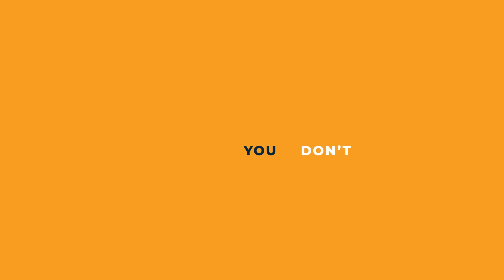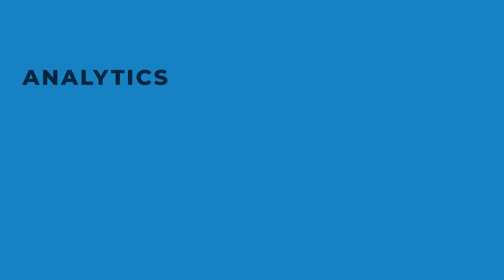Analytics for All Employees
Alteryx makes it easy for all employees to find insights from data across all systems, for all decisions.